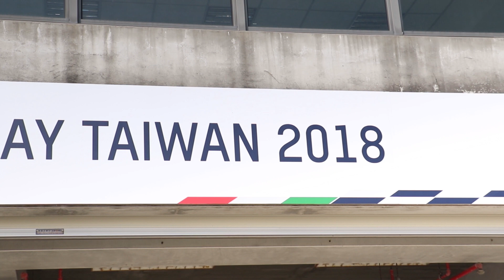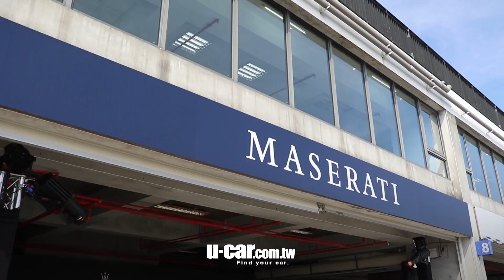Levante Trofeo 可直攻賽道的SUV - Maserati 賽道日體驗 | U-CAR 新車試駕 ( Corsa Drive Mode )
藉由受邀Maserati賽道日的機會，U-CAR主筆張為揚將帶大家開啟先前Levante Trofeo試駕未能解開的賽道模式(CORSA)封印。